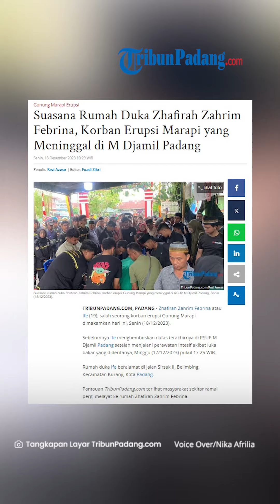Suasana Rumah Duka Zhafirah Zahrim Febrina, Korban Erupsi Marapi yang Meninggal di M Djamil Padang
TRIBUN-VIDEO.COM - Zhafirah Zahrim Febrina atau Ife (19), salah seorang korban erupsi Gunung Marapi dimakamkan hari ini, Senin (18/12/2023).

Sebelumnya Ife menghembuskan nafas terakhirnya di RSUP M Djamil Padang setelah menjalani perawatan intesif akibat luka bakar yang dideritanya, Minggu (17/12/2023) pukul 17.25 WIB.

Rumah duka Ife beralamat di Jalan Sirsak II, Belimbing, Kecamatan Kuranji, Kota Padang.

Pantauan TribunPadang.com terlihat masyarakat sekitar ramai pergi melayat ke rumah Zhafirah Zahrim Febrina.

Selain itu juga terdapat mahasiswa atau teman-teman kuliahnya datang melihat proses pemakamannya.

Wali Kota Padang Hendri Septa juga menyempatkan hadir ke rumah duka untuk mengantarkan jenazah korban ke tempat peristirahatannya.

Terlihat hadir juga perwakilan dari pihak Politeknik Negeri Padang hadir di rumah duka yang sedang berlangsung proses pelepasan jenazah pada pukul 09.35 WIB.